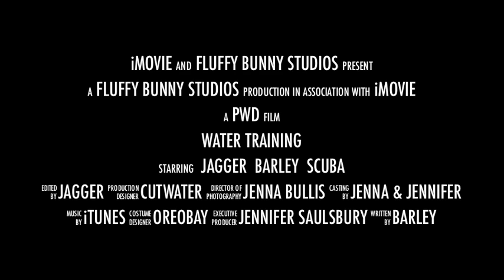Water Training (May 2011)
Jagger & Barley practice water work in a pool